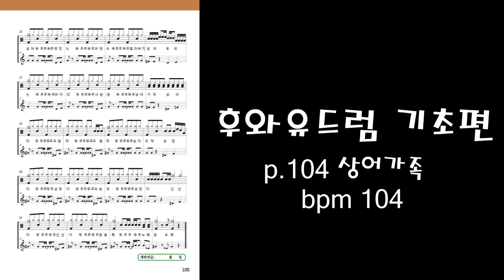[후와유 드럼 기초편] p.104 상어가족 BPM 104 놀면 뭐하니?